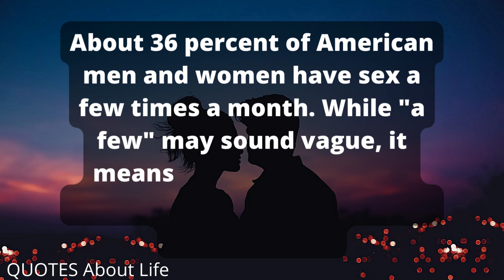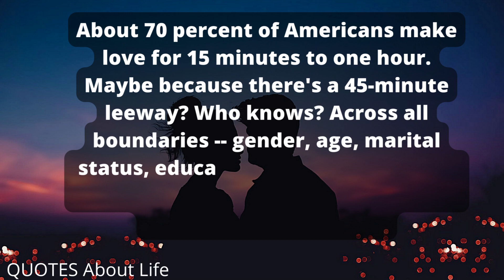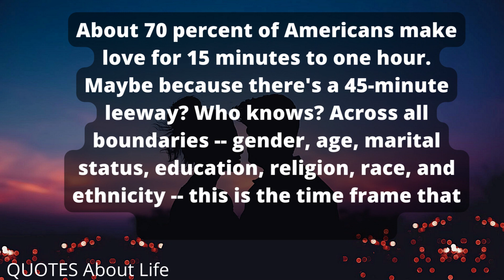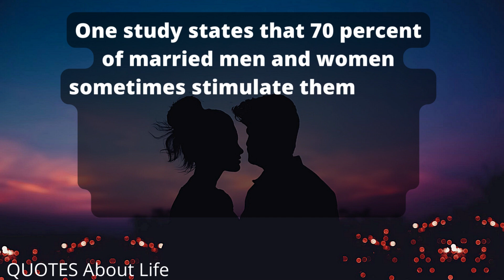Interesting Psychological Facts About Relationship Human Psychology Behavior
psychology says,
psychology says facts,
psychological facts,
psychological facts about human behavior,
human psychology,
psychological,
psychology,
Human Behavior Psychology,
quotes,
life quotes,